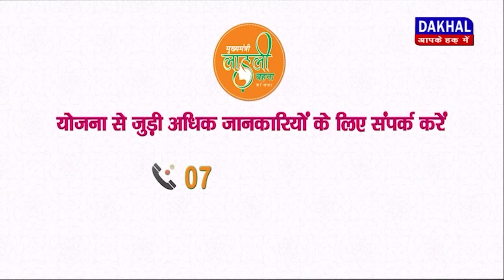DAKHAL NEWS पुलिस ने सुलझाया बुजुर्ग महिला की हत्या का रहस्य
पुलिस ने सुलझाया बुजुर्ग महिला की हत्या का रहस्य
बुजुर्ग के घर पुताई करने आया शख्स निकला कातिल